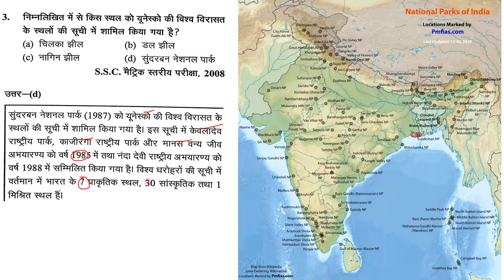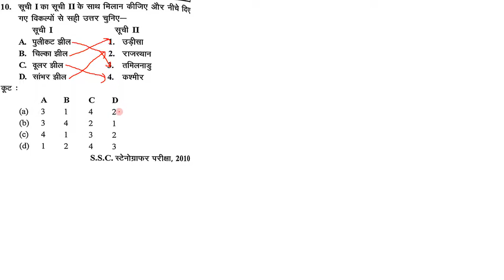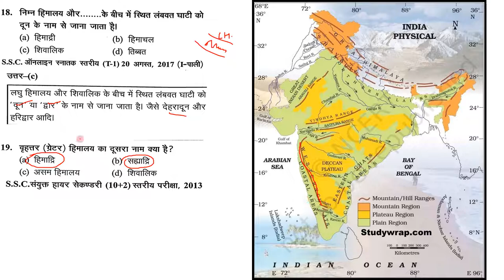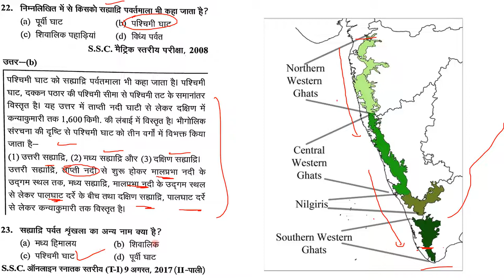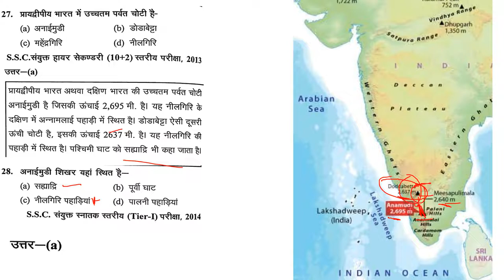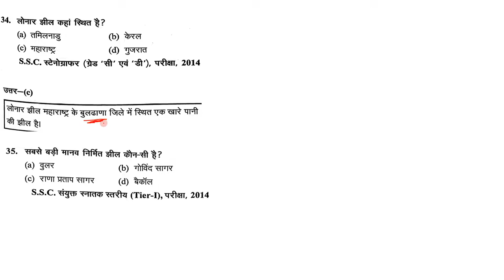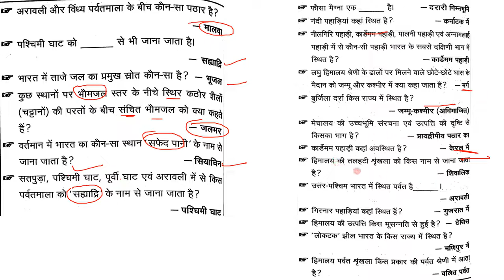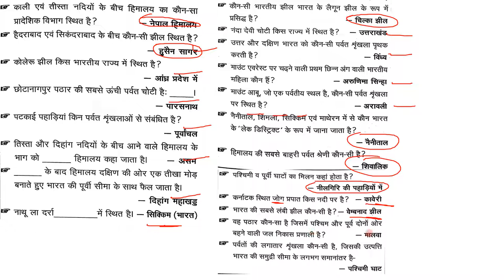Important Questions of Geography Part 3 | Mountains & Lakes | भारत के पर्वत और झीलें| By Ajay Kalera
इस Video में आपको भूगोल के महत्वपूर्ण प्रश्न करवाए गए है जो बीते विभिन्न परीक्षाओँ में पूछे गए थे और ये प्रश्न आपके आने वाली सभी परीक्षाओ में Help करेंगे
In this Video, you will get important questions related to Geography which came into different Government Exam. These questions are very useful for your upcoming exams

घटना चक्र भारत के पर्वत और झीलें
घटना चक्र विश्व का भूगोल
Geography of India Explain
Mountains and Passes of India
Drainage System of India
ghatna chakra gk full audio in hindi
lucent audio
lucent book
lucent full
lucent history
lucent hindi
lucent hindi book
lucent itihas
lucent indian polity and constitution
lucent jeev vigyan
lucent jiv vigyan
lucent live class
lucent latest edition 2020
lucent lecture in hindi
lucent lecture
lucent mcq
lucent nichod
lucent notes
lucent objective gk in hindi
lucent objective
lucent question
lucent quiz
lucent upsc
lucent vivid
lucent vivid in hindi
lucent vividh
lucent video